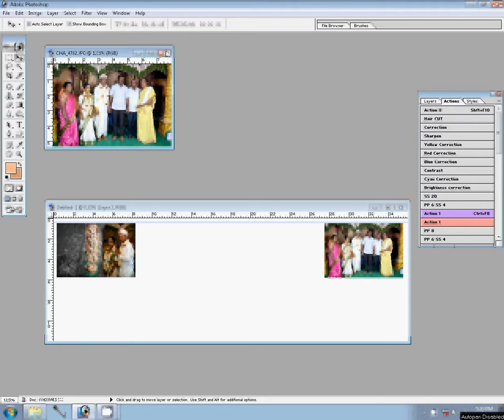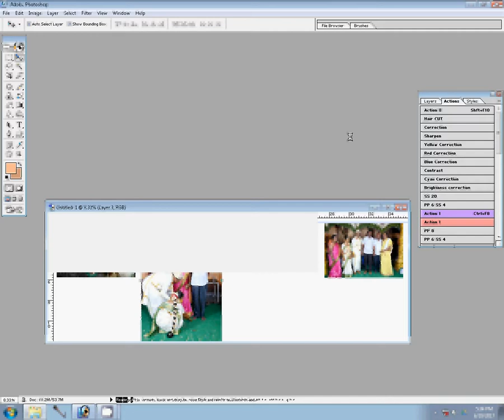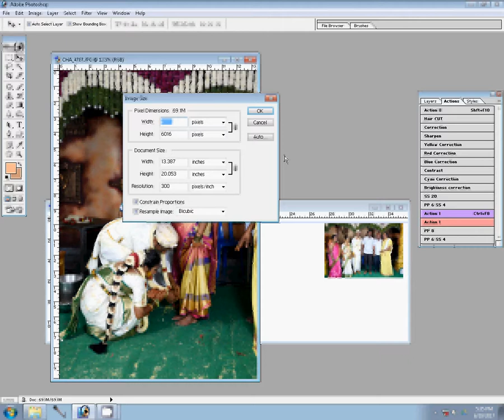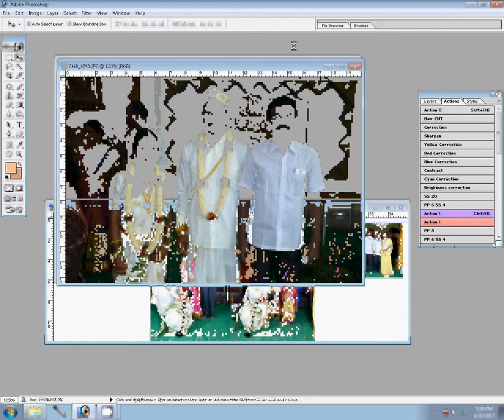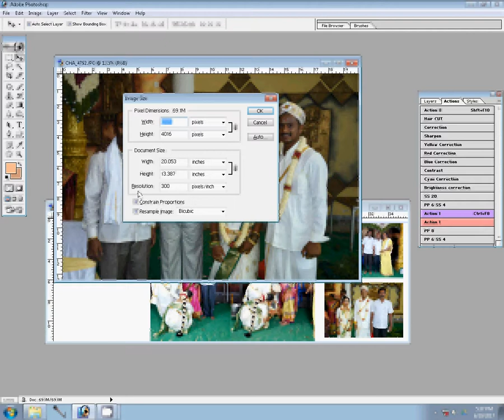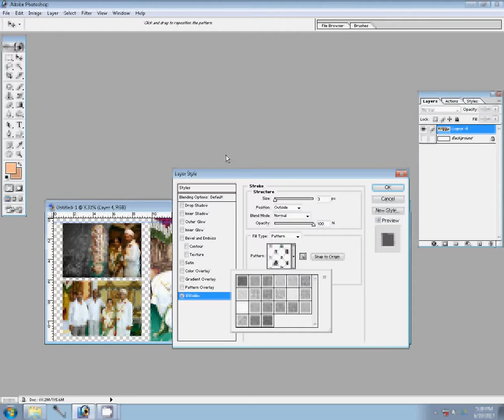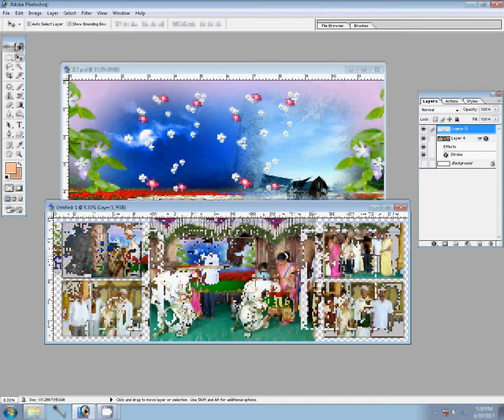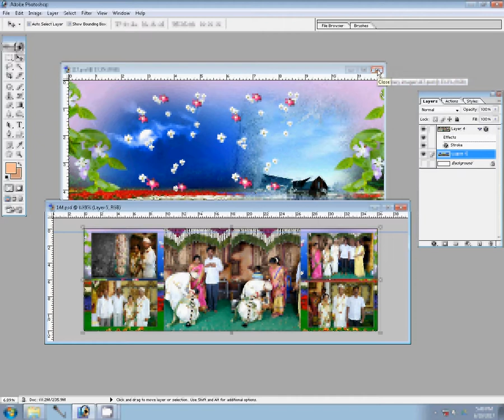Adobe Photoshop Tutorial Karizma album designing in Photoshop detailed Hindi tutorial for beginners